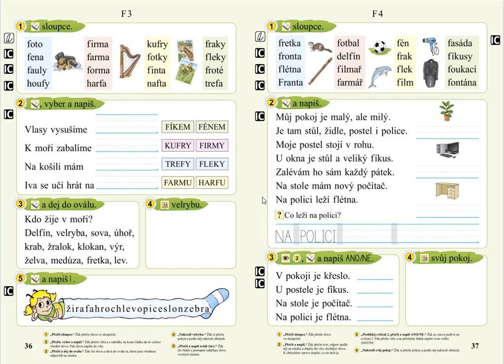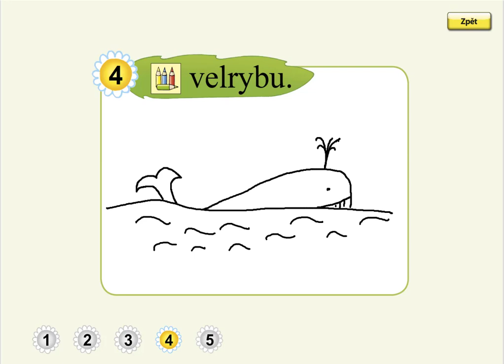Písmeno F (kreslení podle zadání), SLABIKÁŘ 2, str. 36, cv.4